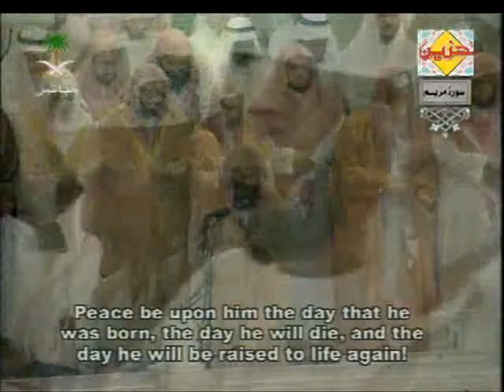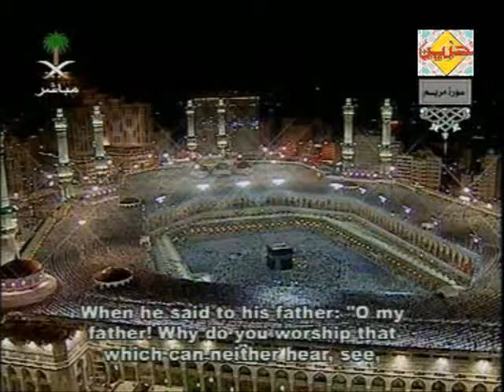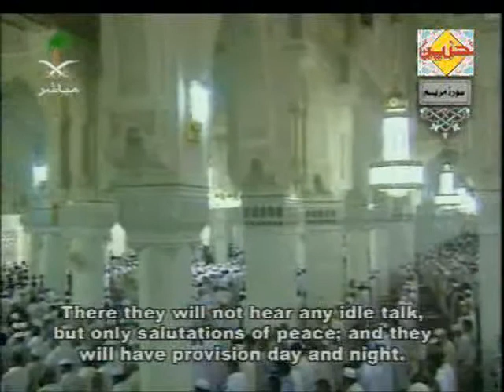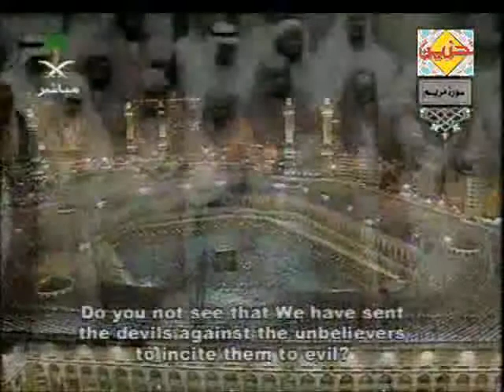Jesús, estando aún en la cuna, habló para proteger y defender a su madre María.....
Mientras todavía estaba en la cuna…

Uno de los milagros mencionados en el Corán, aunque no se encuentra mencionado en la Biblia, es el hecho de que Jesús, estando aún en la cuna, habló para proteger y defender a su madre María de cualquier tipo de acusación que se pudiera suscitar en contra de ella por haber tenido un hijo sin padre, es decir, sin haberse casado.  Cuando María fue preguntada a cerca de este extraño acontecimiento luego del alumbramiento, simplemente señaló al bebé Jesús y él habló milagrosamente, tal y como Dios se lo había prometido en el momento de la anunciación:

“Y hablará a la gente desde la cuna y de adulto, y será de los justos”. (Corán 3:46)

Jesús dijo a las personas:

“…En verdad, soy un siervo de Dios.  Él me ha entregado la revelación y ha hecho de mí un profeta, y me ha hecho bendecido donde quiera que esté; y me ha ordenado la oración y la caridad mientras viva, y que sea bondadoso con mi madre; y no me ha hecho arrogante ni falto de compasión.  ¡Y la paz fue conmigo el día en que nací, y será conmigo el día en que muera, y el día en que sea devuelto nuevamente a la vida!” (Corán 19:30-33)